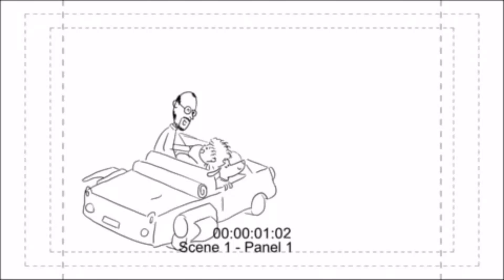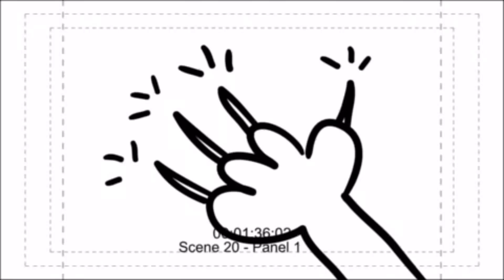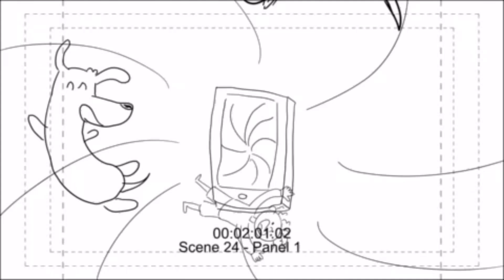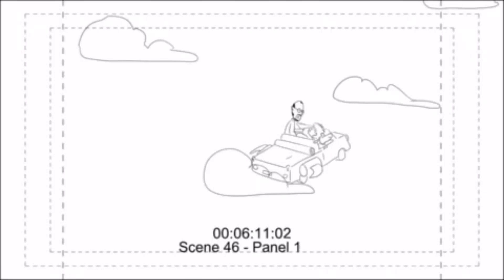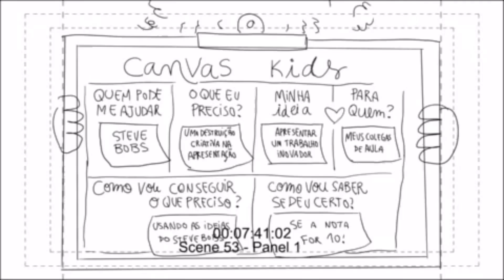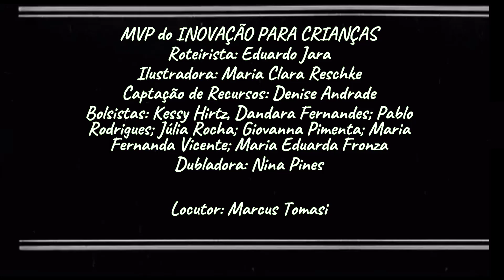Inovação para Crianças (MVP do Desenho animado produzido pela Esag Kids, da UDESC)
Como tratar de Inovação para as crianças? este protótipo de Desenho Animado, Inovação para Crianças, produzido pelo Prof Eduardo Jara, com apoio de sua equipe Esah Kids e com parceitos externos vai apresentar uma possível abordagem para criação e desenvolvimento de uma Cultura de Inovação.